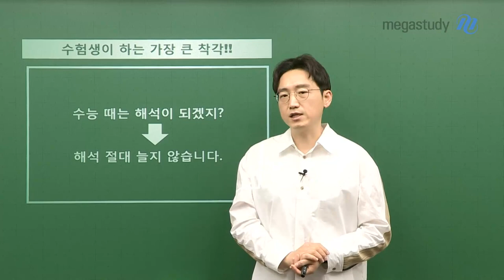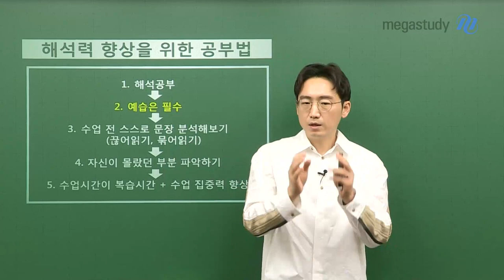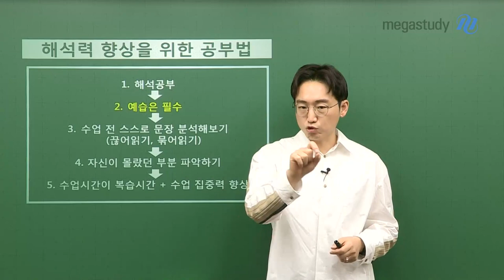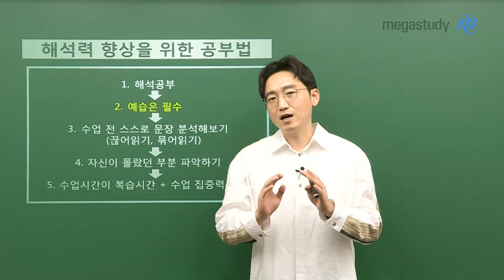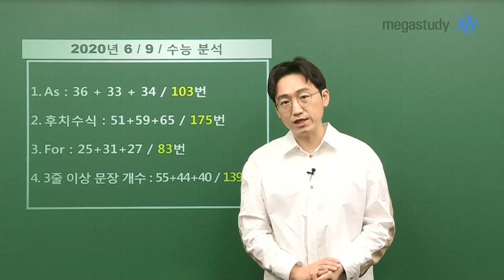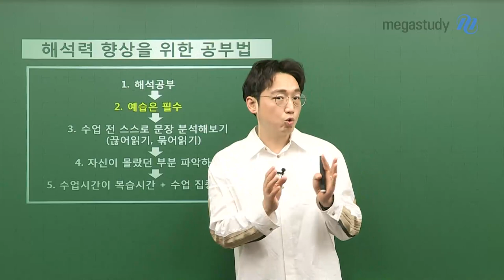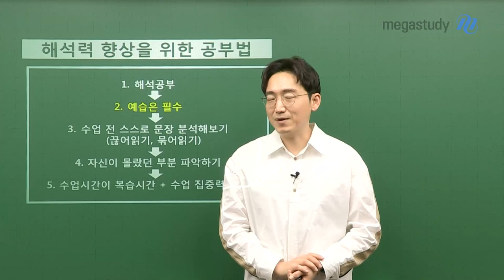[메가스터디] 영어 김기철 쌤 - 수능 때 해석력 좋아지겠지? 라는 착각!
수험생이 하는 가장 큰 착각!
‘수능 때는 해석이 되겠지?’
▶ 아뇨. 해석, 저절로 절대 늘지 않습니다.

어떤 방법으로 공부하면,
해석력이 올라가는지 그리고 성적이 올라가는지
기철쌤이 지금부터 알려드릴게요!

# 해석력 향상을 위한 공부법
 1. 해석 공부
 2. ★예습 필수★
  * 딱 15분만 예습에 투자하면, 여러분의 해석 능력이 완전히 달라집니다.
 3. 수업 전 스스로 문장 분석
 4. 자신이 몰랐던 부분 파악
 5. 수업 시간이 복습시간 & 수업 집중력 향상